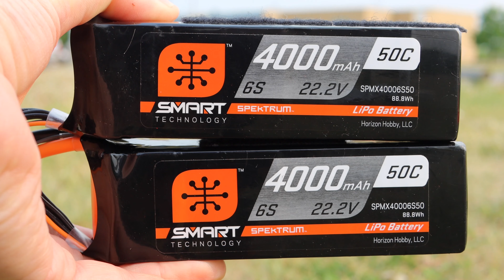Which YAK 130 is Faster? FMS vs Freewing Comparison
The YAK 130 is a plane you will see at most flying fields.  It is super fast and very nimble.  It is also compact in size and fits easily in most cars.  In this video we compare the two most popular YAK-130 RC Plane brands and test out their top speed.

If you would like to get yourself the same YAK-130 as shown in this video, then here are the links:

Get $10 off total price use this code: CaptainDrone

amazon store

-SKYRC GPS:

BELOW IS THE GEAR I USE TO CREATE MY VIDEOS:

THE SOFTWARE I USE TO EDIT MY VIDEOS IS FINAL CUT PRO X

A-ROLL CAMERAS (without lenses):
Canon C70
DJI RONIN 4D
Canon XC-10

GOPRO HERO 11 (USA)
GOPRO HERO 11 (CANADA)
GOPRO HERO 10 (USA)
GOPRO HERO 10 (CANADA)

SOUND AUDIO:
TENTACLE TRACK E: (CANADA)
TENTACLE TRACK E: (USA)

Square Landing Pad PRO SMALL (USA)
Square Landing Pad PRO SMALL (CANADA)